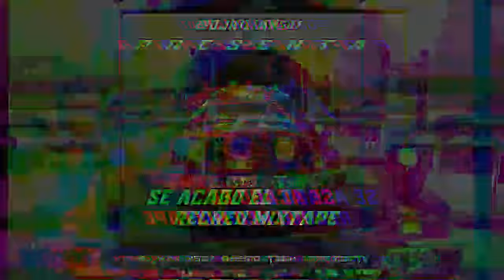PLENAS 2021 MIXTAPE🇵🇦🔥(MIX PANAMÁ 2021)@DJKILIAN507(LAS PLENAS MÁS ESCUCHADAS)MIX 507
ESPERO Y EL MIX SEA DE SU AGRADO

Random Things ( Los Tags Fueron Creador por VjOscarPerez/PowerMusicHD) La tanda de la cuarentena video mix 2020 VIDEO MIX PLENAS NUEVAS MAS ESCUCHADAS 2020 OZA, CHAMACO, SECH�🇵🇦🌎 Quedate En Tu Puta Casa Mixtape Mix Plena 2020 TOQUE DE QUEDA MIXTAPE 2020 VIDEOMIX 2020 (Variación Musical)❌MIX PANAMÁ 2020❌MIX DE VIDEOS NUEVOS 2020 HD Chacaleria 2020 VIDEOMIX ✖️Mix Panamá 2020✖️Videomix de plenas nuevas 2020 VIDEOMIX DE PLENA 2020 ❌Mix Panamá 2020❌Mix de plenas nuevas 2020❌Estrenos Reggaeton VIDEO MIX DE PLENAS 2020 PANAMA Mix de Vídeos Nuevos 2020 VIDEO MIX DE PLENAS 2020 PANAMA MUSICAS NUEVAS 2020 VIDEO MIX LOS MAS RECIENTE REGGAETON MIX BOMBA DE PLENA 2020 PLENA K-OTICA VIDEO MIX 2020 ALGUNOS EXITOS MIX DE PLENAS NUEVAS 2020 VERANO 2020 MIXTAPE ESTRENO 2020 Mix Plena Panama 2020 Mix De Plena 2020 / Lo Mas Haaattt PLENAS MAS SONADAS PANAMA 2020 VIDEO MIX PLENA VIDEO MIX PANAMA 2020 VIDEO MIX PLENAS MAS SONADAS PANAMA VIDEO MIX PLENAS MAS DETONADAS VIDEO MIX REGGAE PANAMÁ PLENA VIDEO MIX VIDEO MIX PANAMA VIDEO MIX PANAMA 2020 MIX PANAMA 2020 MIX PLENAS MAS SONADAS PANAMA 2020 MIX PLENAS CARNAVALES PANAMA 2020 VIDEO MIX PARA UNIDAD MOVIL Reggaeton Mix 2020 - Lo Mas Escuchado Reggaeton 2020 PLENAS MÁS PEGADA PANAMÁ VIDEO MIX 2019 (SECH, BOZA, DUBOSKY, YEMIL) 2020 PLENAS NUEVAS VIDEO MIX 2020 MINI RECOPILACION TEMAS NUEVOS 2020 MIX PLENAS, REGGAETON PANAMÁ 2020 (SECH, ANUEL AA, BOZA, BAD BUNNY 2020 VIDEO MIX PLENAS MAS SONADAS PANAMA 2020 (SECH, BOZA, DUBOSKY, ANUEL AA) VIDEO MIX PLENAS MAS PEGADAS PANAMA 2020 MIX PLENAS MAS SONADAS PANAMA Vj,Yahir Jr, Twc, VjAldairTwc, Video Mix, La Tanqueta Movil, Remix La Tanqueeta, Free Videos Mix, Lo Nuevo DEl 2017 Estreno Videos Mix, dancehall Vs Reggae, Dj Zabat Vj Dragon Zabat Bachata Merengue REggae PAnama city Panama Video Mix Vj Itunes 2017 se formo la quebradera, la quebradera, bryan da prince, el prince, 2017, estreno, video mix2017, panama mix 2017, videos 2017, el boy c 2017, sech, suku castro, maluma, eddy lover, nuevo, mix de videos, quiero mix de videos de panama, videos mix de panama, panama videos 2017, saul panezo video mix, dj yellow videos mix, mix de dj lito 2017, vj itunes 2017, panama hit radio, panamahitradio.net, dj arropin, locker urbano, el codigo urbano, PLENAS NUEVAS VIDEO MIX 2019 MINI RECOPILACION TEMAS NUEVOS X VJ ITUNES AND MR ROBOT, Estrenos 2020 Reggaeton - Lo Mas Nuevo 2020! Ozuna, Nicky Jam, DaddyYankee, Wisin - Musica 2020, PLENA MIX 2018 VOL 2 - VJ ITUNES FT DJ ÑEJO, Parking Videomix 2.0 - Dj Manuel La Magia Feat. Vj Juan Diego (Remember Flow Records 15), LO MAS HOT 2019 VIDEOMIX BY VJ JUAN DIEGO, Los Creyentes VIDEOMIX PLENA RETRO JAMAICA PANAMA - VJ Juan Diego, APOCALIPSIS MANUEL LA MAGIA FT PITITO 23 JUN 2019, VideoMix Plena 2019 Las más pegadas del momento Panamá 201Parking507® DJ Yunay, Plena de Panama, Dancehall Mix, Reggae Mix, Bomba y Plena DjNesty507 - Plena de Panama Mix vol.3 OFFICIAL VIDEO MIX 2016 / BY DJALEX507 Plena Retro 507 Mix MIX PLENAS MAS SONADAS PANAMA 2017 EDUARO Reggae Mix, Video Mix De Dancehall, OFficial Videos Mix, Panama 2017 Videos Mix, Los Nuevos Videos Mix, Video Mix Dj Dragon, Dancehall Vs Reggae 507, Nuevo Mix De Dancehall, Nuevo Mix De Reggae 507,Dj Antonio Reggae-Dancehall Mix Panamá, Reggae-Dancehall Mix Panamá Official Estreno De Videos, Musica 2017, Boza, Tachi, El Boyc, Akim, Rd Maravilla, Factory Corp, PAnama Music, Vj Itunes Reggae mix 2017, Vj Landia